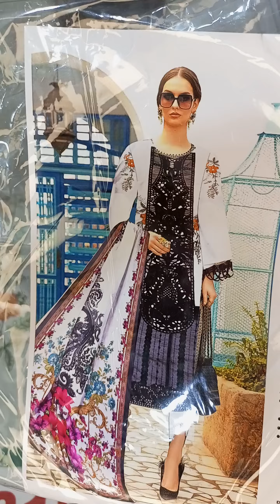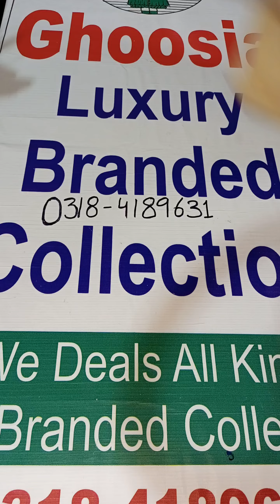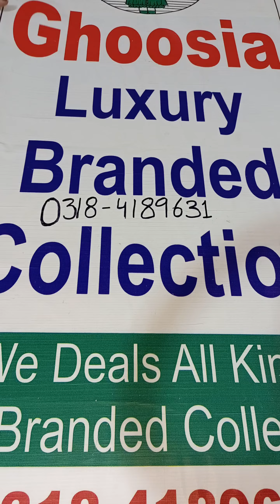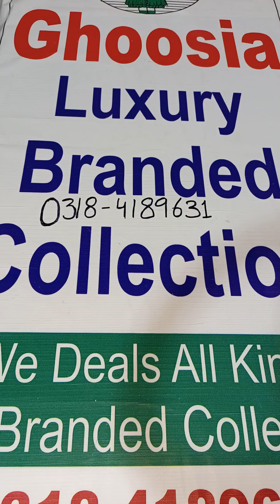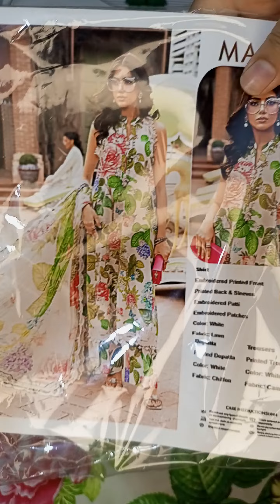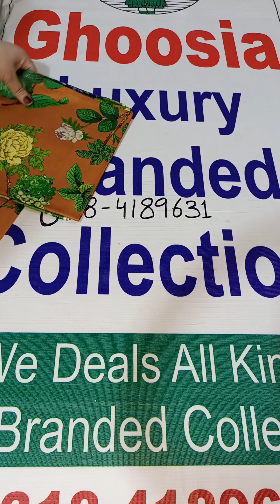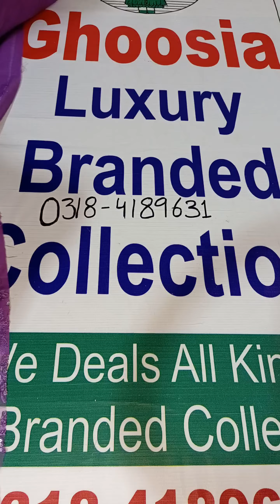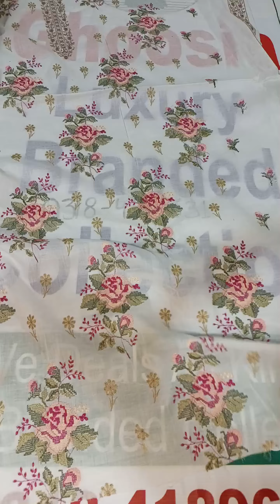Do Not Miss new articles of 2024 in very low prices, Maria B, Ethnic, Leniem, Keyseria, M prints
we deal on advance payment

all information is given in the video watch carefully and then book your orders